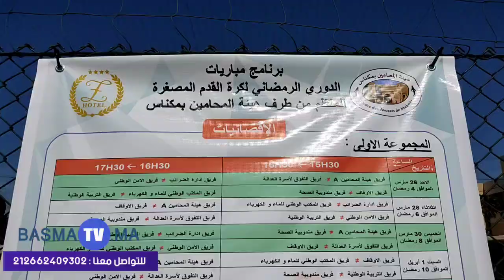مكناس/فريق هيءة المحامين والاوقاف بالدوري الرمضاني لكرة القدم المصغرة(بصمة. تفي)